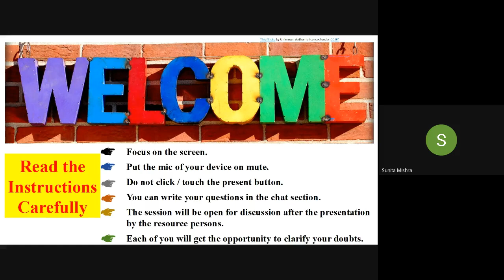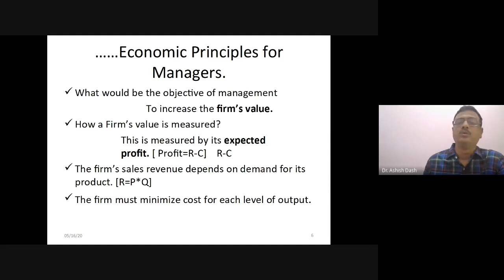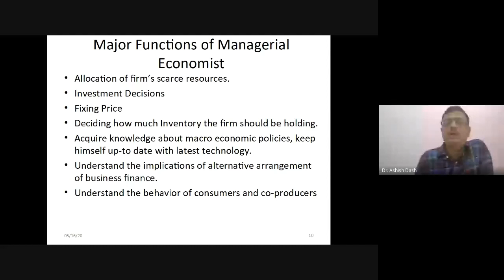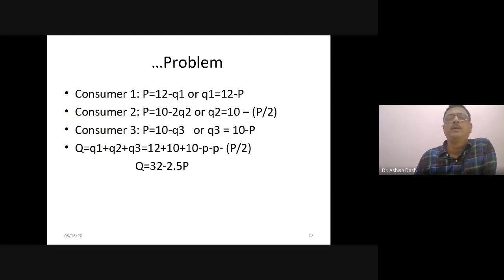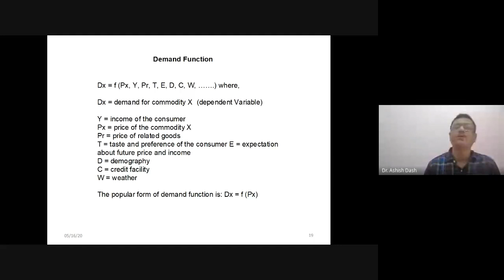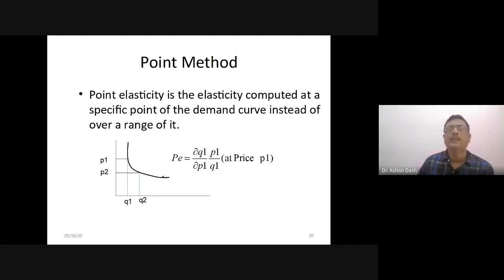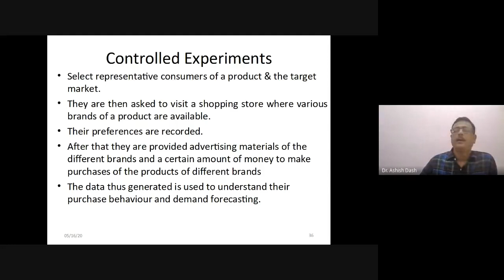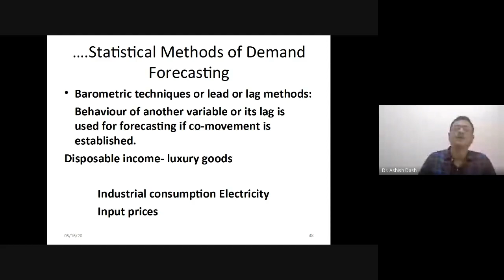Introduction to Managerial Economics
PROGRAMME: 2nd Semester BBA & 2nd Semester BCom
COURSE: BLOCK 01

RESOURCE PERSON: Dr. Ashish Dash
 Academic Consultant, Odisha State Open University